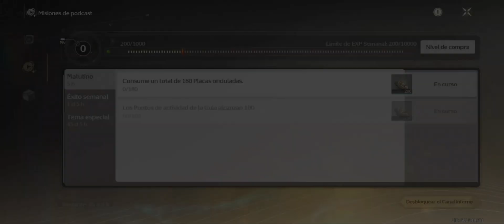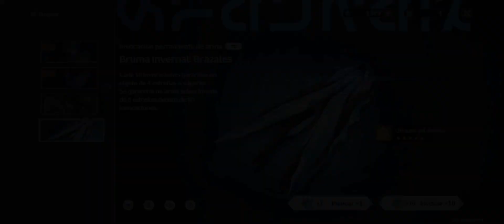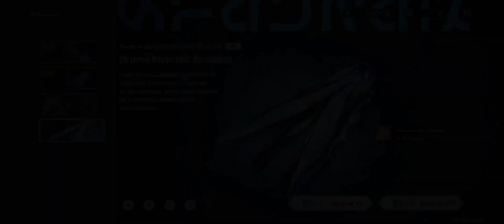Mis Tiradas por la SHOREKEEPER (Contra todo pronóstico) /